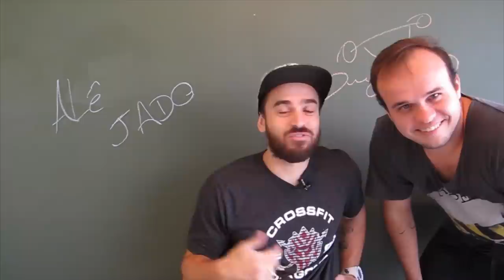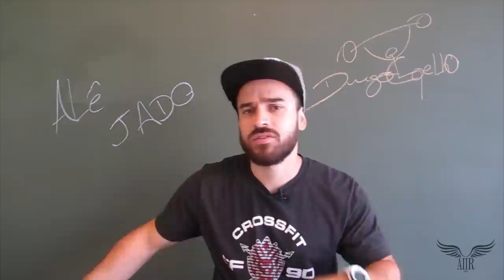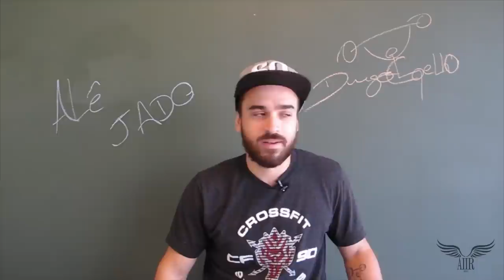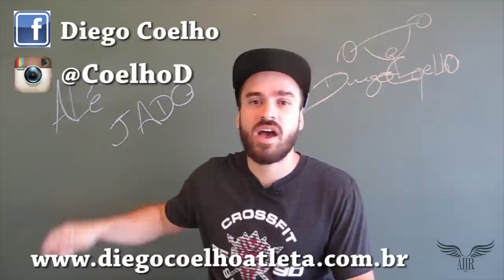Diego Coelho - Sexo com Anões !? - CrossFit - Vida de Cadeirante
Fala Macacada bza ?

Bora falar de Acessibilidade, Sexo com Anões, Crossfit e um pouco sobre como você nao deve ferrar com a vida do cadeirante alheio !!
Então assista o primeiro vídeo do canal !!

Diego Coelho - Sexo com Anões !? - Vida de Cadeirante